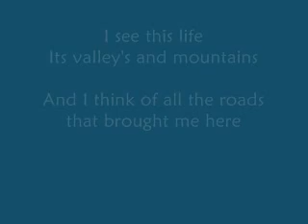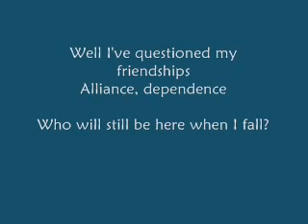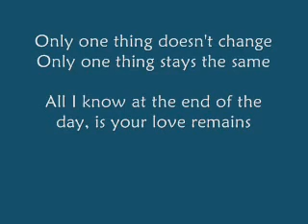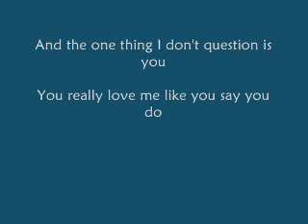Paul Colman - The One Thing (Lyric Video)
Song for the PAUL COLMAN Tour 2023 - EUROPE